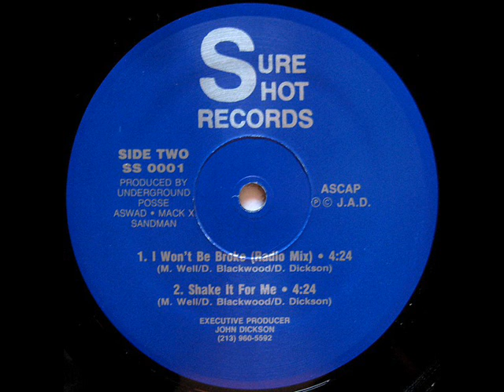Undeground Posse - Shake It For Me (1990)